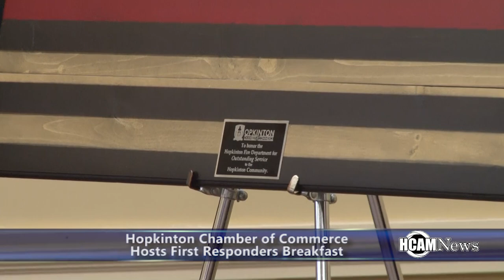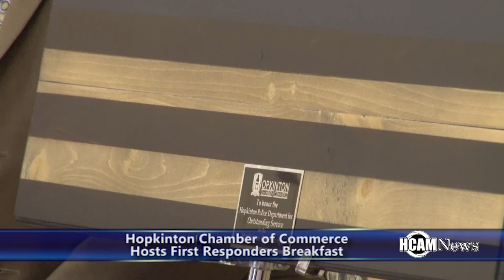Hopkinton Chamber of Commerce First Responder's Breakfast 5-3-2018